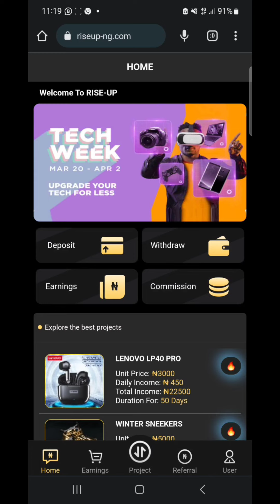😂😂 Yan Tashe A TikTok - Link Yana Discription Dina 👇